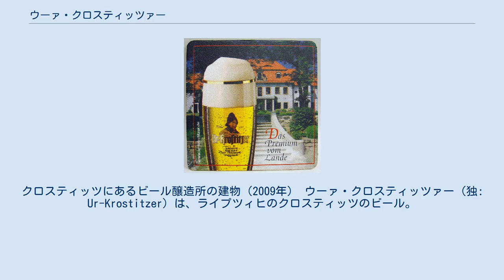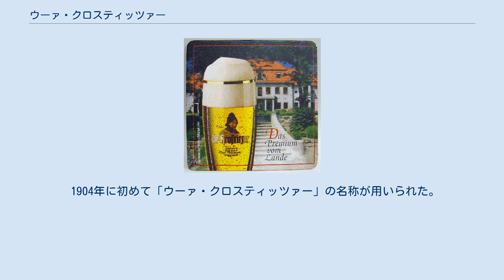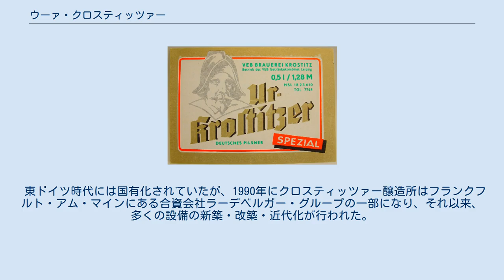ウーァ・クロスティッツァー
クロスティッツにあるビール醸造所の建物（2009年） ウーァ・クロスティッツァー（独: Ur-Krostitzer）は、ライプツィヒのクロスティッツのビール。
 このビールのラベルは、三十年戦争時の1632年、ライプツィヒ進軍中にクロスティッツを通過したスウェーデン王グスタフ2世アドルフの肖像である。
言い伝えによると、アドルフは、ここで醸造家にビールを持ってこさせたが、素晴らしいビールだと褒め、お礼に、そのビール・マイスターに金の指輪を贈呈したという。
 醸造権は1534年にゲオルク公爵がクロスティッツ騎士領のハンス・ヴァールに与えたものである。
1738年、琥珀ビールの販売が行われ、1803年にはさらに強ビールと弱ビールが醸造された。
1867年から1876年まで醸造所とMälzereiが新たに建てられ、1894年から1899年にかけて設備のさらなる近代化が進んだ。
 ビールの売れ行きは、連続的に向上しており、1899年には約900万リットルに達し、その当時200人の従業員が働いていた。
ライプツィヒでは、「クロスティッツァー・ラガービール」、「ドゥンケル」ビール、「ボヘミア風」ビール、季節に応じて「ボック」ビールや「メルツェンビール」などを扱う84件のレストランと110件のビール屋があった。
 1904年に初めて「ウーァ・クロスティッツァー」の名称が用いられた。
 東ドイツ時代には国有化されていたが、1990年にクロスティッツァー醸造所はフランクフルト・アム・マインにある合資会社ラーデベルガー・グループの一部になり、それ以来、多くの設備の新築・改築・近代化が行われた。
 今日では、クロスティッツァーに古くから伝わるビールマニュアルに従って、黒ビールと、繊細でドライなピルスナーを製造している。
 現在では112人の従業員が働いており、3,740万リットルのビールを生産し、約2,600件の飲食店に配達している。
 ^ ティム・ハンプソン『世界のビール図鑑』ネコ・パブリッシング 2010年P134